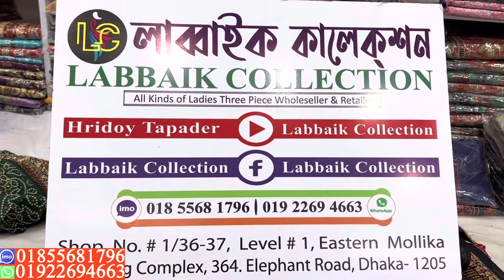চুন্ডি বুটিক থ্রি পিস কিনুন পাইকারি দামে || boutique three piece collection & wholesale price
✅Shop Address:
⏩ইস্টার্ন মল্লিকা শপিং কমপ্লেক্স।
⏩লাব্বাইক কালেকশন।